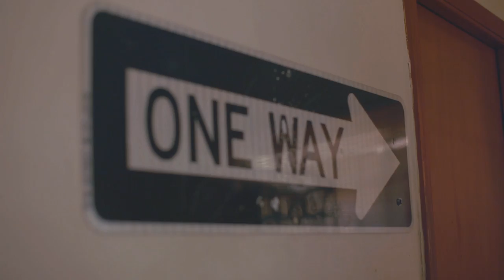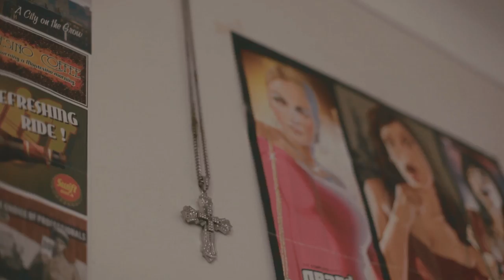Chris Van Dyke - Belee Me (Official Music Video)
Download Chris Van Dyke's EP "Van Dyke" Now on iTunes and Amazon